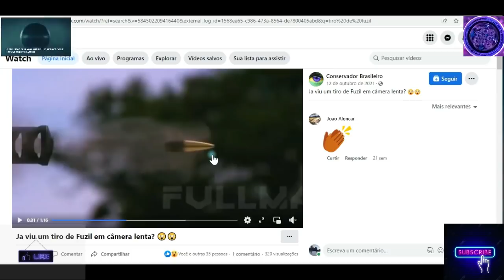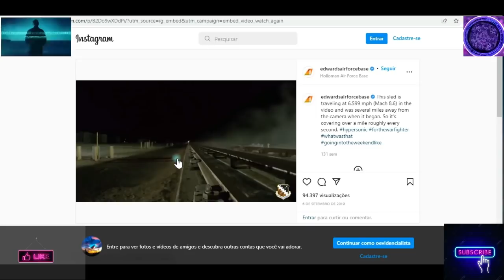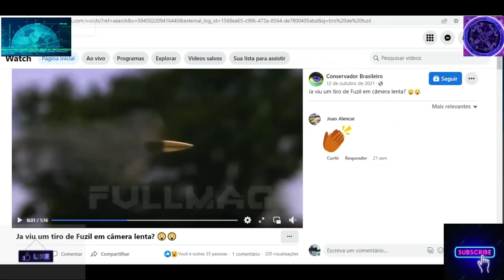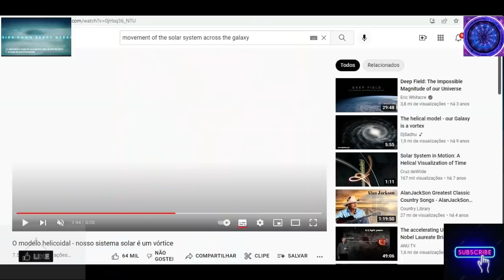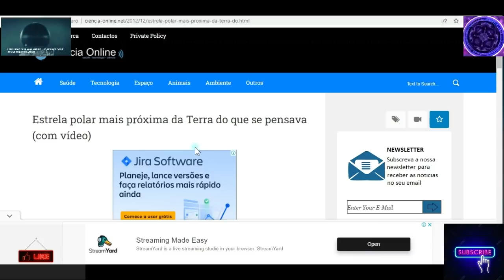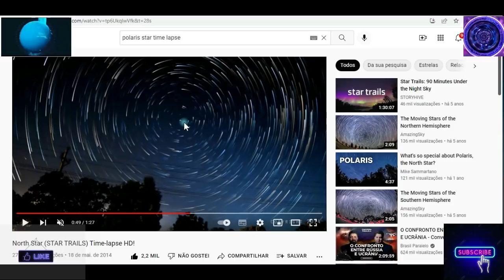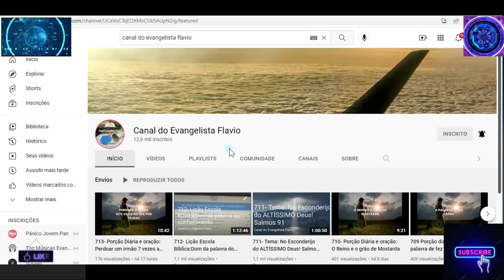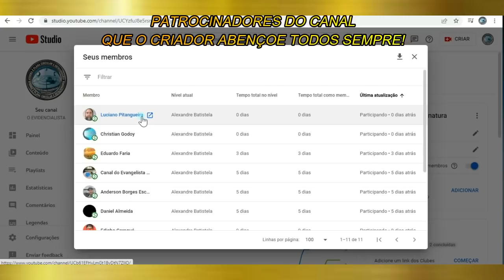FIM DO MUNDO COMO CONHECIAM! VÍDEO FORTE!